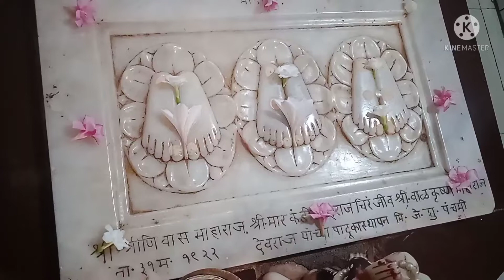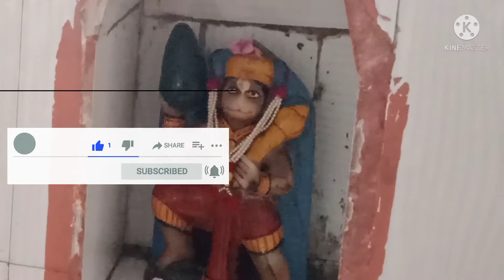Yash fun😝Shri krishna mandir#darshan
chandrapur Maharashtra